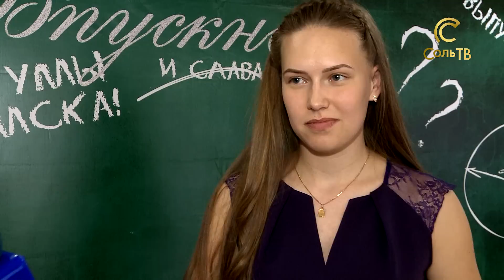Лучшие выпускники-2019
В ДК Прикамье в четверг состоялось традиционное большое мероприятие, где чествовали лучших из лучших выпускников со всего Соликамского городского округа. Мы там тоже побывали.